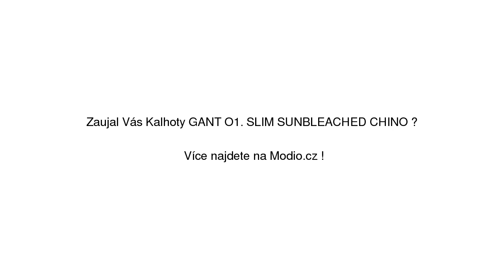Kalhoty GANT O1. SLIM SUNBLEACHED CHINO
Kalhoty GANT O1. SLIM SUNBLEACHED CHINO se slevou 30% na Modio.cz. Pánské kalhoty GANT Modio.cz - módní inspirace i možnost nákupu online.